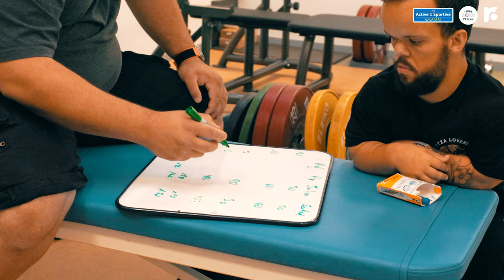Entrainement de l'Équipe de France d'Haltérophilie Handisport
🇫🇷💪 L'Équipe Paralympique Française d'Haltérophilie, comprenant notre ambassadeur sportif Roannais Axel BOURLON accompagné de Souhad GHAZOUANI, Rafik ARABAT et Julien AVOM MBUME, et encadrée par l'entraîneur Mehdi OURIZAT, a récemment suivi un stage d'entraînement à Roanne du 17 au 19 août.

🏋️ Cette préparation avait pour objectif de les préparer en vue des championnats du monde qui vont se dérouler à Dubai à la fin du mois d'août.

Nous leur souhaitons bonne chance pour cette compétition mondiale ! 🤞🍀